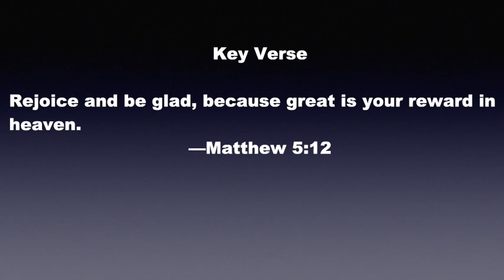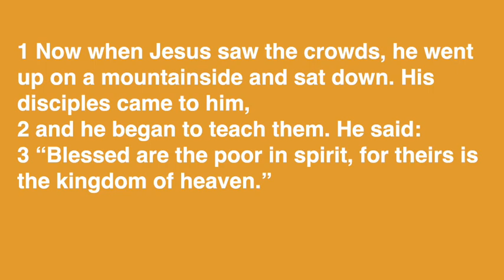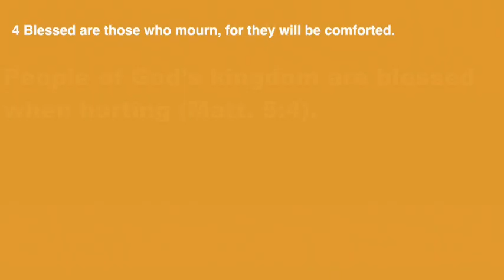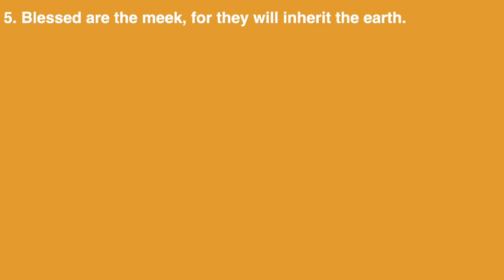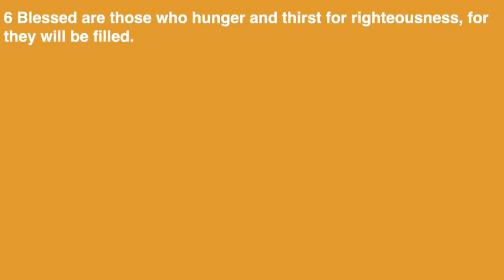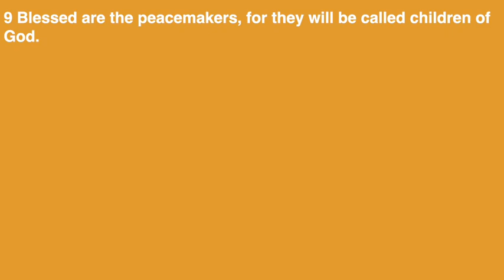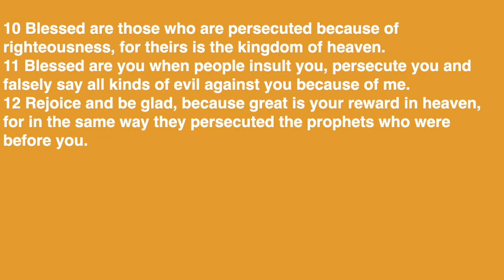Finding God on the Bottom Shelf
Adult Sunday School for December 3rd, 2023